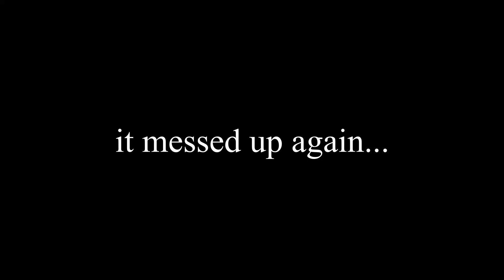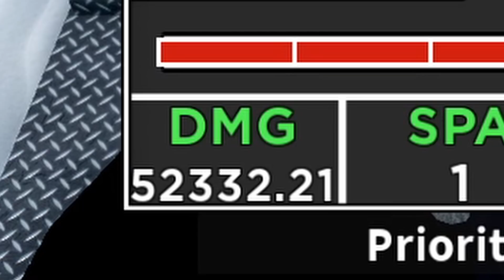(NEW UPDATE) This new 5 Star SUZAKU is literally broken!?! in All Star Tower Defense